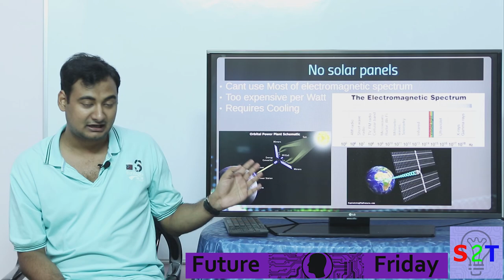Solar Power From Space In HINDI {Future Friday}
In this ep we will look at beaming the power to earth
The most dangerous aspect  weaponization & Fear Factor
Need of the moon mining & lagrangian point use
why We cant use solar Panels
The way of the solar thermal Power
Why we have to use microwave for power transmission
HOW can we cool the planet with it